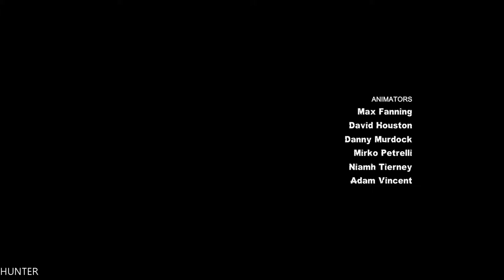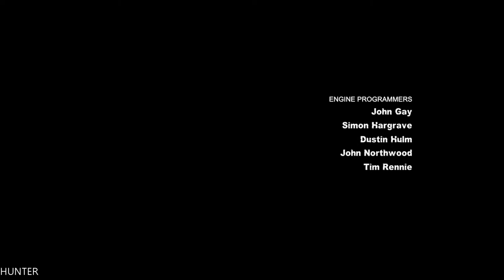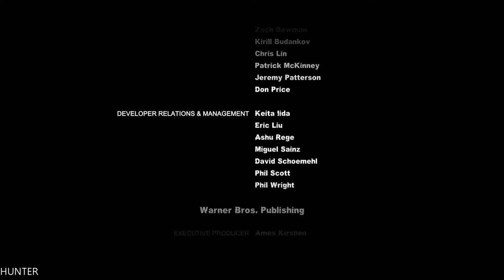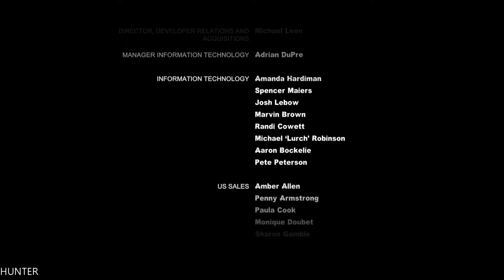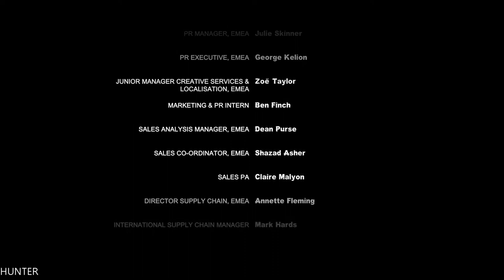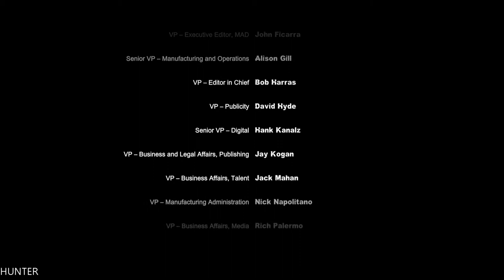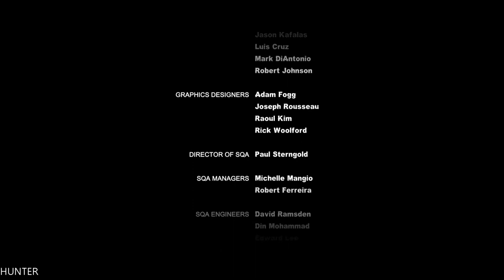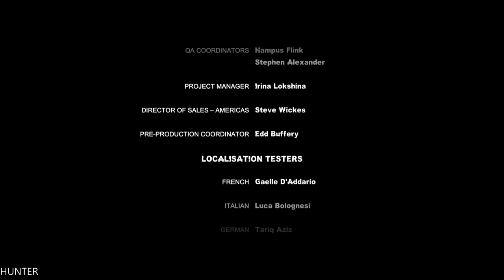Batman: Arkham City Walkthrough - Part 9 - Track Down -(1080p60FPS) PC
PC Specs:
- CPU: INTEL Core i7 7700K (4.6GHZ)
- MAINBOARD: ASUS ROG MAXIMUS X HERO
- RAM: G.Skill Ripjaws V 16GB (4X 8GB) DDR4 3400 Mhz
- VGA: ASUS ROG GTX 1080TI Gaming  11G
- SSD: Samsung 850 Evo 500GBX2
- HDD: WESTERN DIGITAL 3X4 TB SATA III HDD 128MB
- CASE: CORSAIR 600T WITHE
- PSU: Corsair HX1000i 1000W Platinum
- CPU COOLER: Corsair Hydro Series H100i GTX